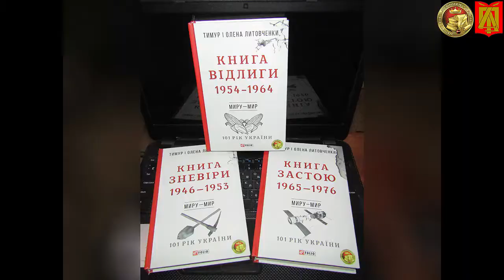Презентація книг 5-7 епопеї "101 рік України" (повний варіант)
Презентація книг 5-7 історичної епопеї "101 рік України" (ресторан "Opera Underground", Львів, 20 вересня 2019 року)